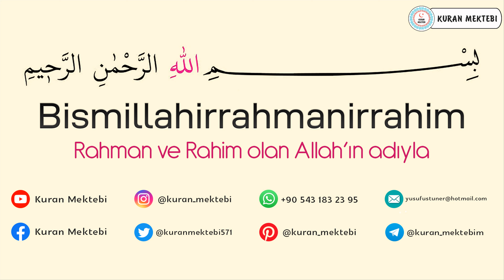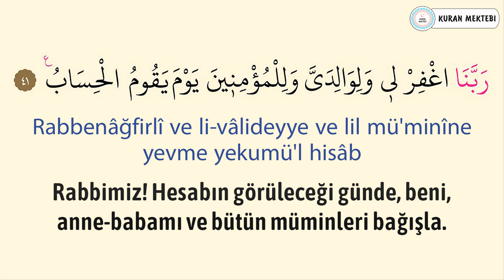Rabbenağfirli ezberle 100 tekrar Davut Kaya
Rabbenağfirli duası ezberle 100 tekrar Davut Kaya videomuzda Rabbenağfirli duası kolay ezberleme 100 tekrar Davut Kaya veya Rabbenağfirli duası ezberle 100 tekrar çocuklar içinde. Rabbenağfirli duası Davut Kaya videomuzda Rabbenağfirli duası dinleyerek, Rabbenağfirli duası arapça ve türkçe meali okuyarak, Rabbenağfirli duası meali ve, Rabbenağfirli duası anlamını ayrıca, Rabbenağfirli duası arapça okunuşu ile birlikte, Rabbenağfirli duası arapça yazılışı öğrenebilir, Rabbenağfirli duası türkçe meali ve, Rabbenağfirli duası türkçe okunuşu takip edebilir, ayrıca Rabbenağfirli duası tekrar ederek, Rabbenağfirli duası ezberle ve, Rabbenağfirli duası anlamı ezberleme yapabilirsiniz, Rabbenağfirli duası tefsiri ile birlikte, Rabbenağfirli duası fazileti videolarımız mevcut değildir, Rabbenağfirli duası yazılışı türkçe şeklinde, Rabbenağfirli duası alt yazılı olarak videomuzda bulabilirsiniz, Rabbenağfirli duası türkçe anlamı için ve yine Rabbenağfirli duası anlamını dinle videomuzdan faydalanabilirsiniz. Ayrıca Rabbenağfirli duası hızlı okuma veya Rabbenağfirli duası yavaş okuma için videonun sağ alt kısmında bulunan ayarlardan çalma hızını değiştirebilirsiniz. Rabbenağfirli duası anlamı ve okunuşunu ayrıca, Rabbenağfirli duası duası okuyun. Rabbenağfirli duası faydaları hakkında, Rabbenağfirli duası latince okunuşu yanında, Rabbenağfirli duası latince yazılışı yapabilirsiniz, Rabbenağfirli duası kabe imamı hocalardan, Rabbenağfirli duası makamlı okunuşu dinleyin. Rabbenağfirli duası nasıl okunur diyorsanız ve Rabbenağfirli duası manasını öğrenmek için, Rabbenağfirli duası resimli olarak, Rabbenağfirli duası tecvidli dinleyin ve aynı zamanda Rabbenağfirli duası talimli okuyun. Ayrıca Rabbenağfirli duası yazılışı ve okunuşunu bu videomuzda, Rabbenağfirli duası yazılışı ve anlamını okuyabilirsiniz, Rabbenağfirli duası hakkında bilgi alarak, Rabbenağfirli duası kolay okunuşunu dinleyin. Ayrıca Rabbenağfirli duası mekke imamı olan, Rabbenağfirli duası güzel okumayı öğrenin, Rabbenağfirli duası reklamsız dinleyin. Rabbenağfirli duası ne için okunur ile, Rabbenağfirli duası öğrenmek istiyorsanız, Rabbenağfirli duası sesli okunuşunu buradan, Rabbenağfirli duası okunuşu türkçe ve yanında, Rabbenağfirli duası okunuşu arapça dinleyerek, Rabbenağfirli duası yavaş okunuşu ayrıca yine, Rabbenağfirli duası hızlı okunuşu yapın. Rabbenağfirli duası okumanın fazileti yada, Rabbenağfirli duası latin harflerle okunuş şeklini, Rabbenağfirli duası uyumayan bebeğe ile, Rabbenağfirli duası youtube videosundan, Rabbenağfirli duası ok takipli olmadan, Rabbenağfirli duası sayfa olarak, Rabbenağfirli duası anlamı türkçe dinleyerek, Rabbenağfirli duası bize ne anlatıyor öğrenin, Rabbenağfirli duası bebek ve Rabbenağfirli duası çocuk için dinlemeyi, Rabbenağfirli duası uyku için dinlenen, Rabbenağfirli duası en güzel okuyan hocadan, Rabbenağfirli duası latin harfli olarak, Rabbenağfirli duası makamlı şekilde, Rabbenağfirli duası en kolay oku. Rabbenağfirli duası sözleri bu videomuzda, Rabbenağfirli duası kelime meali şeklinde, Rabbenağfirli duası latincesi olarak, Rabbenağfirli duası kırık meal dinleyerek, Rabbenağfirli duası kaçıncı sayfada öğrenebilirsiniz. Rabbenağfirli duası bebekler için olanı, Rabbenağfirli duası indir yada Rabbenağfirli duası diyanet mealini kanalımızda, Rabbenağfirli duası tecvitli yada Rabbenağfirli duası takipli